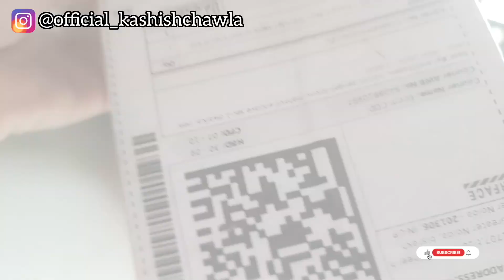Kon Hai Jo Aane Wala Hai??? || BY KASHISH CHAWLA VLOG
Today I shooted a Vlog. Hope you like my this video as well.

Top vlogger